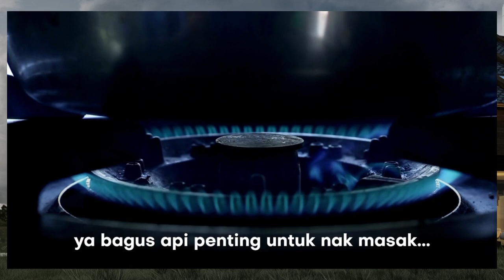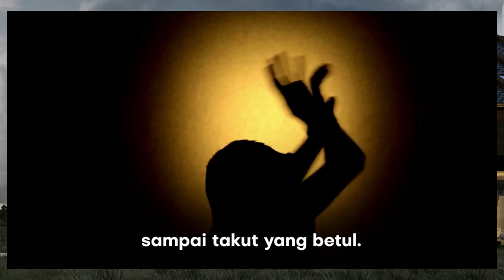Hidup senang kita lupa Allah - Tafsir Surah Al-Falaq